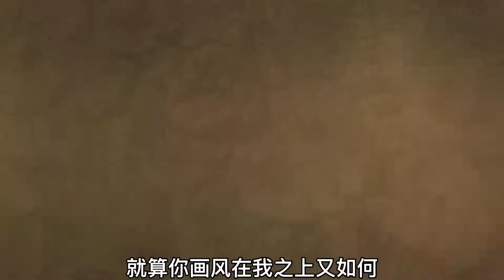凯为了在佩恩手里救下鸣人，居然怒开八门遁甲！